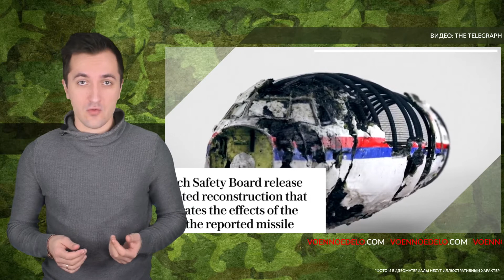Нидерланды начнут суд по делу сбитого на Украине малазийского MH17